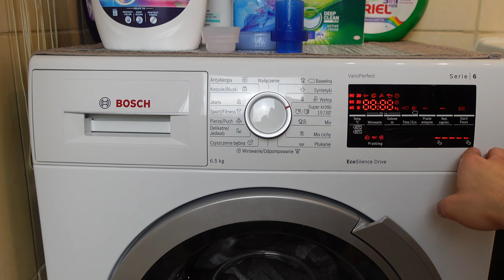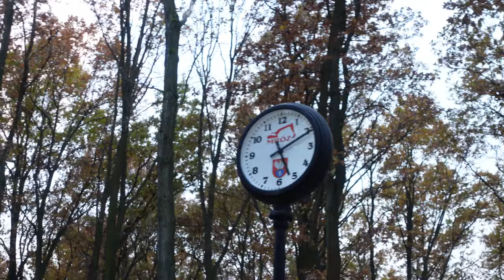Nowość z OZONEE 😍 Paczuszka z House 👖 VLOG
Wieczorny spacer w celu relaksu ☺️🍁🍂